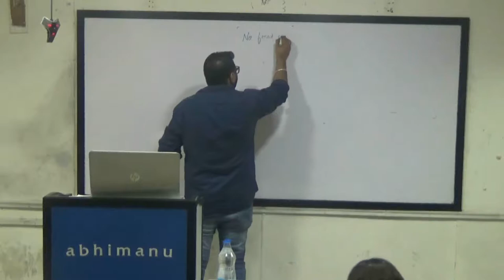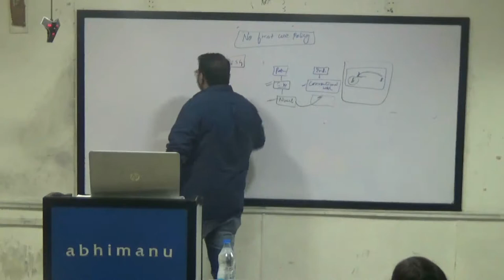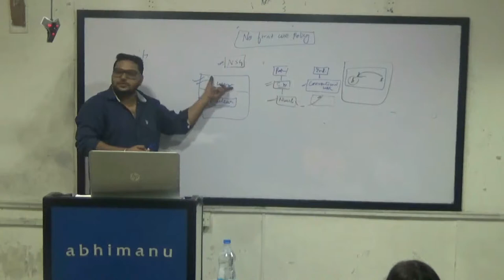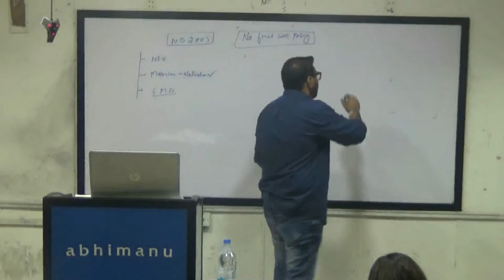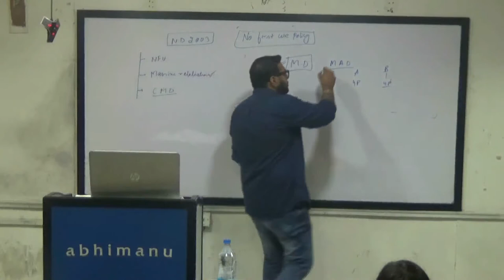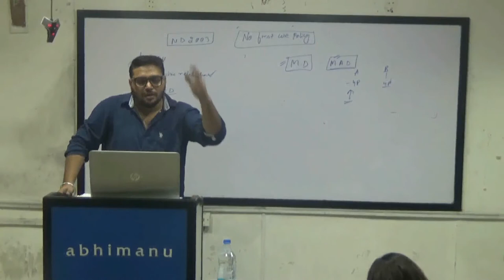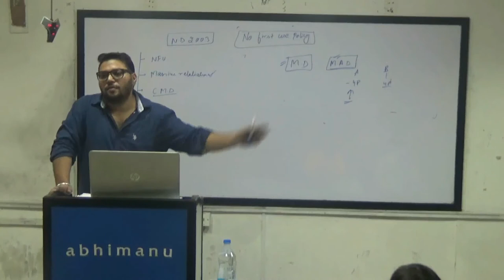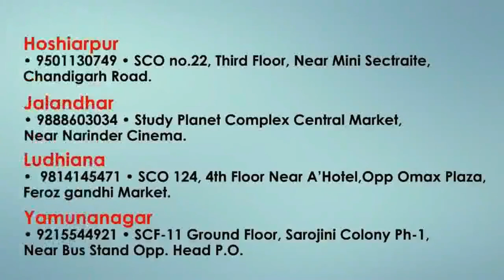No First use policy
Concept, Nuclear doctrine, Pros and cons of the poliabhimanucy